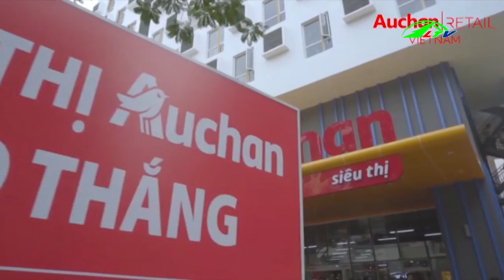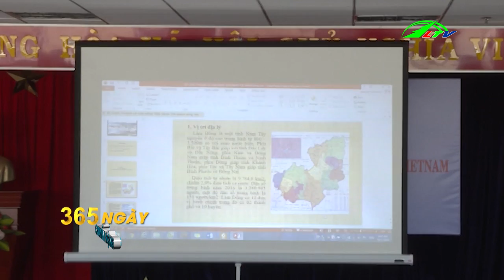Doanh nghiệp Lâm Đồng kết nối giao thương với tập đoàn Auchan | 365 Chuyển Động | Lâm Đồng TV